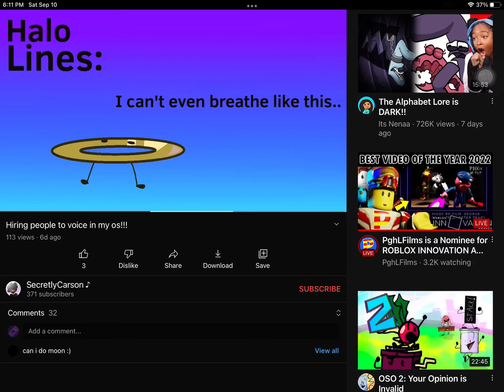Voice line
Epic